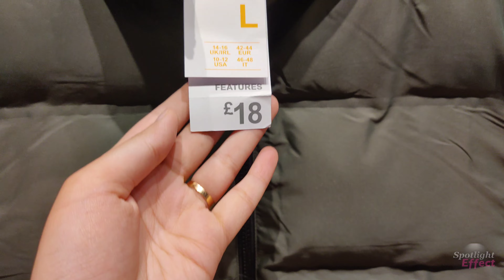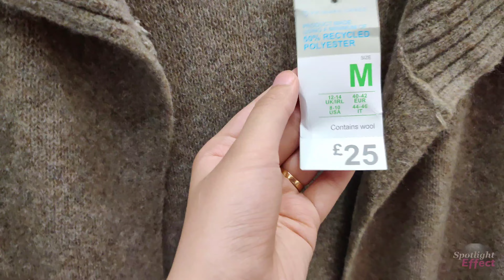NEW IN PRIMARK | SHOP WITH ME | NEW IN SEPTEMBER 2023 | FASHION HAUL |TRY ON NEW COLLECTION 4K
Shopping in Primark Women's Section looking at the new Autumn Collection. Really good and unique collection. Best and beautiful Sale collection.